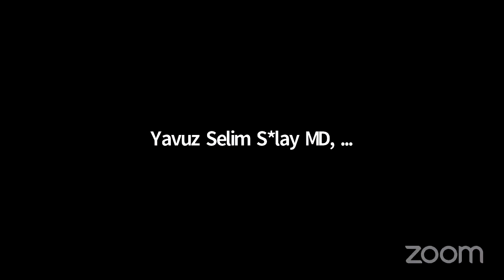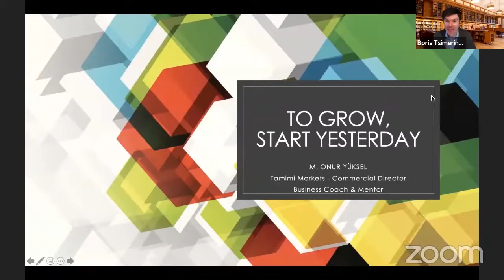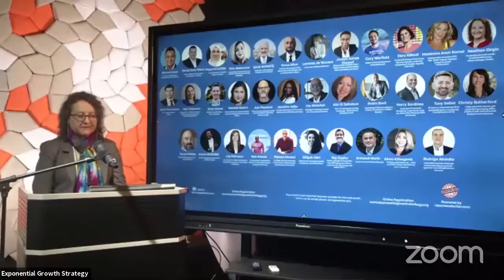Exponential Business Growth Strategies Day 3 Session 2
*YAVUZ ALTUN
*NESLİHAN GİRGİN
*LORRAİNE DE WAZİERS
*EBRU KÖKSAL,
*MURAT ONUR YÜKSEL,
*BORIS TSIMERINOV,
*CHRISTY RUTTERFORD,
*ARMAND MORIN
*YAVUZ SELİM SILAY